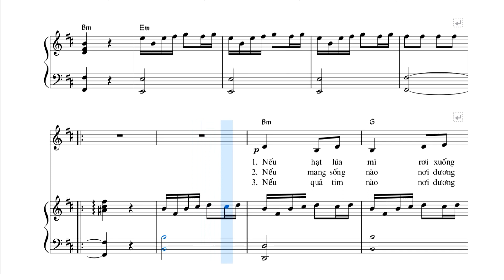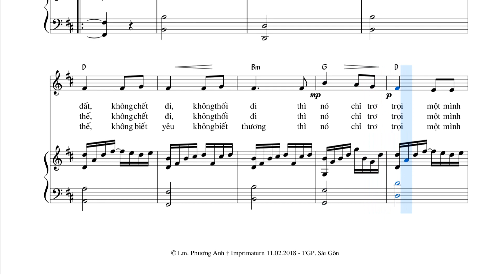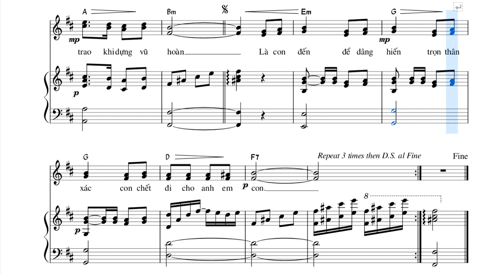HẠT GIỐNG TÌNH YÊU - Phương Anh